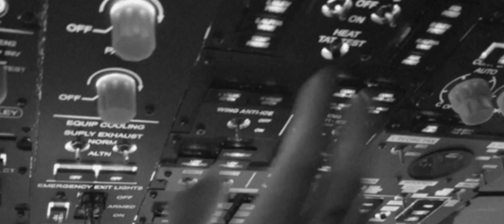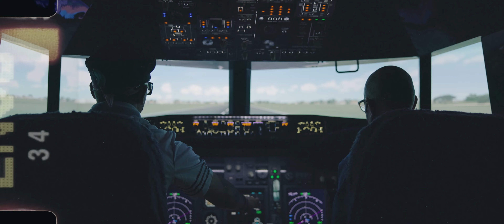J.A.Y.B - HAWAIJAHAZ | Jay Author, Yuven Blac | (Teaser)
4th track from the album "R&BOP"
Dropping Soon!

Jay Author & Yuven Blac are back for 2023!

Prod by. Jay Author @Jay Hit Wonders

Directed by Aditya Jung Rana